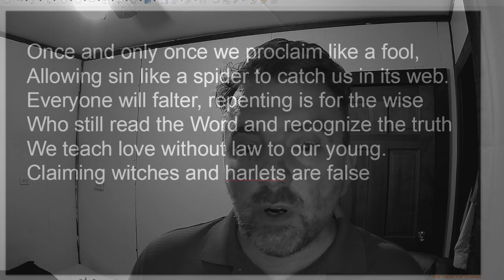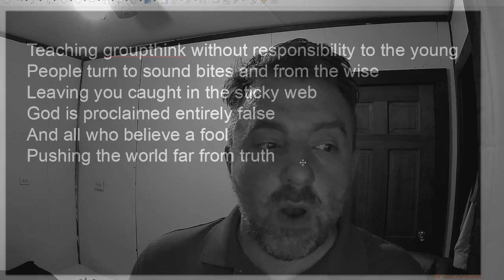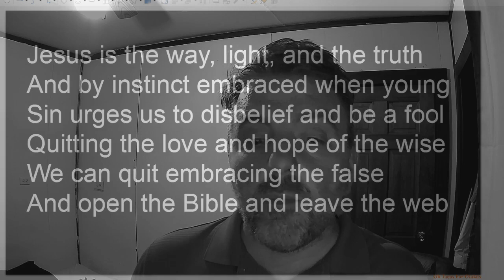Christian Sestina 2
A sestina wrote and read by lddj